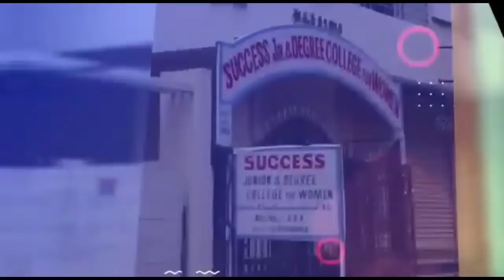Covid Situation is Very Serious Today in Hyderabad , CP Appeals Public not to roam Unecessary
Situation is Very Serious Today We Lost Former state Chief Secretary due to Covid , Dont Come out of Homes CP Anjani Kumar IPS Appeals Public During an Covid Awareness Program at Mouzamjahi Market